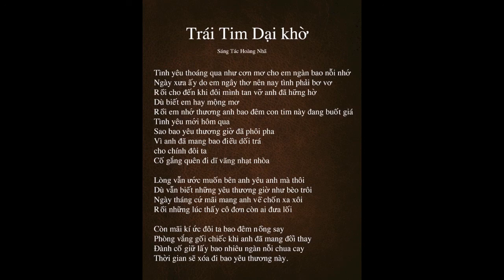Con Tim Dại Khờ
Trái Tim Dại khờ